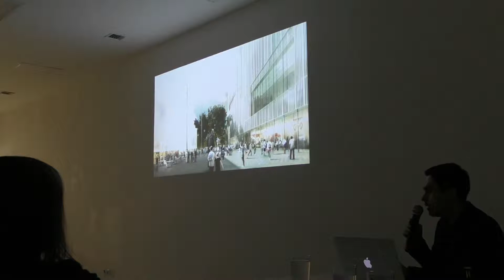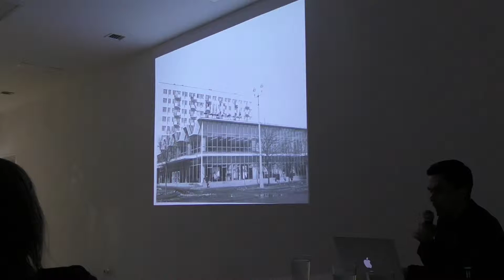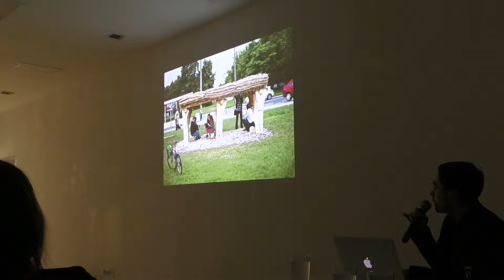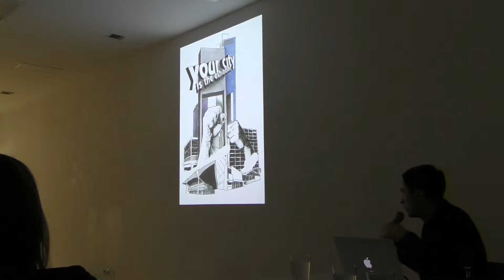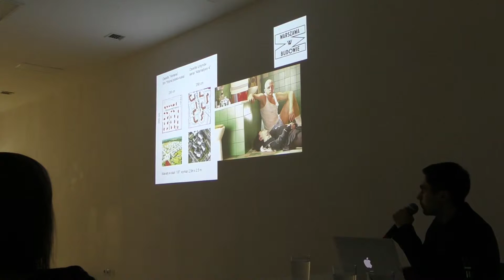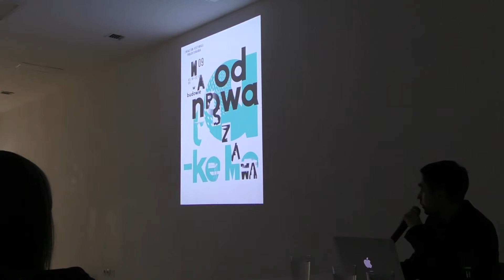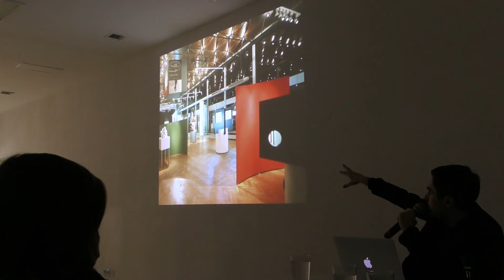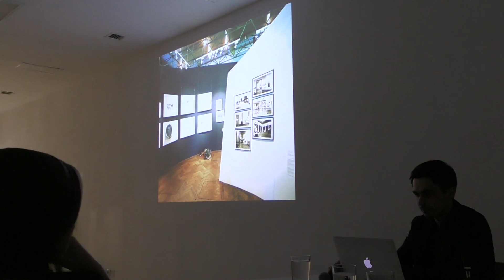Presentation by Tomasz Fudala